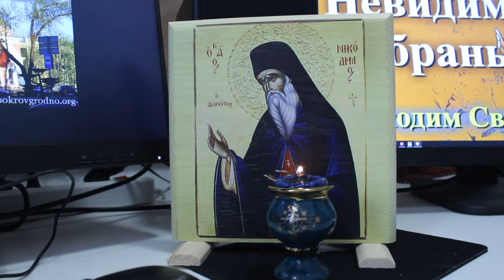Невидимая брань "Опыт мирянина" (глава 11 - напоминания могущие подвигать волю на угождение Богу)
Св. Феофан Затворник замечал, что память и воображение, как рабочие силы души таковы, каков человек... У человека, живущего по-христиански, все содержание памяти и воображения свято и чисто, наполнено духовными предметами. Ему чуждо памятование предметов порочных.
Николай Байда - братчик православного общества трезвости "Покровское" при Свято-Покровском кафедральном соборе города Гродно делится опытом трезвения и духовной  работы по книге прп. Никодима Святогорца.